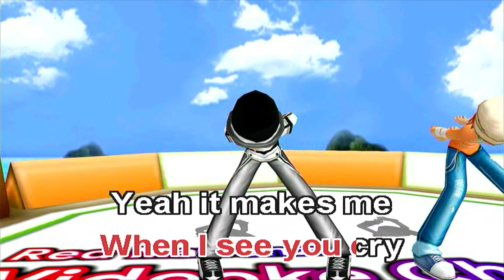Smile - Lily Allen (Videoke)